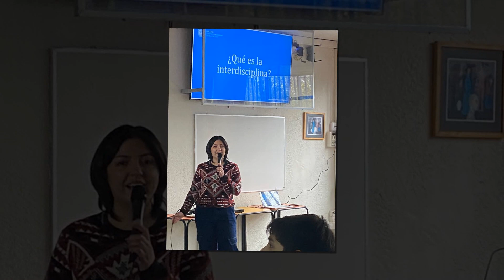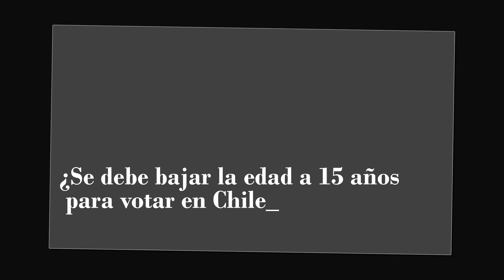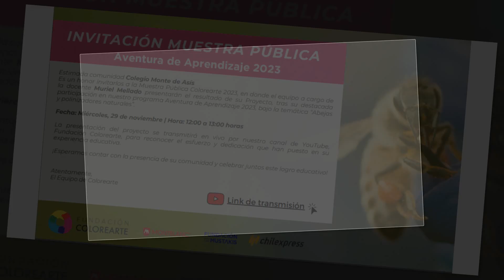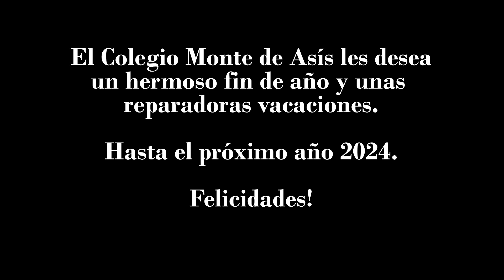Actividades II Semestre 2023